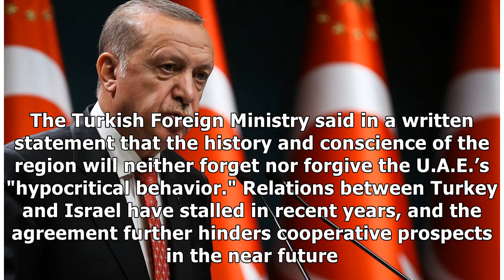Turkey Floats Cutting Ties With U.A.E Over Peace Deal with Israel - Washington Free Beacon